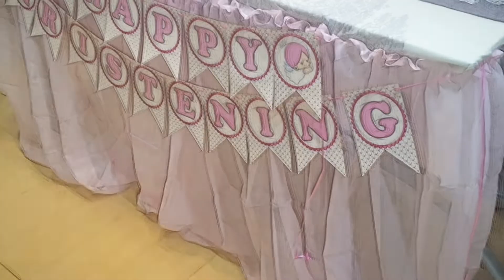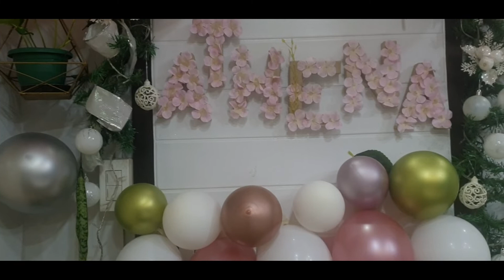Baptism of our Baby Athena / The Shrine of Mary. Queen of Peace.Our Lady of Edsa / Catholic Baptism.